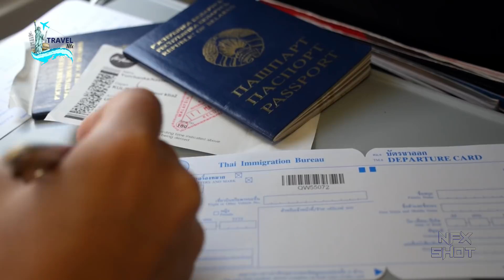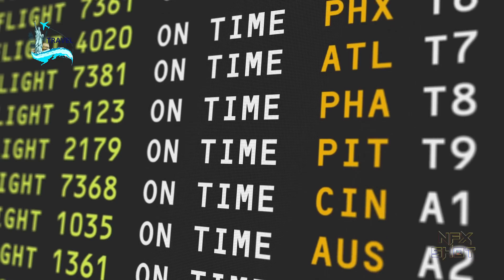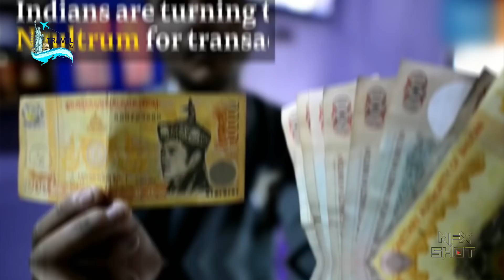Bhutan Travel Guide | Bhutan Tour Guide Girl | भूटान की लड़कियां कहीं नहीं मिलेगी | Travel Nfx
Bhutan Tour Packages - Book Bhutan Packages from India
Country in South Asia
Bhutan, a Buddhist kingdom on the Himalayas’ eastern edge, is known for its monasteries, fortresses (or dzongs) and dramatic landscapes that range from subtropical plains to steep mountains and valleys. In the High Himalayas, peaks such as 7,326m Jomolhari are popular trekking destinations. Paro Taktsang monastery (also known as Tiger’s Nest) clings to cliffs above the forested Paro Valley.
Book Your Hotel at very cheap Price

Powered By - Nfx Shot media Network Private Limited Book Your Hotel at very cheap Price